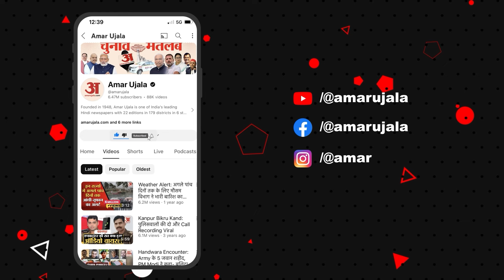Jairam Thakur का CM Sukhu पर तंज, एक के बाद एक इन मुद्दों पर खूब घेरा | Himachal Politis | Congress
मंडी में प्रेस वार्ता के दौरान नेता प्रतिपक्ष जयराम ठाकुर ने मुख्यमंत्री सुखविंद्र सिंह सुक्खू पर निशाना साधा है। जयराम ठाकुर ने कहा कि मेरी चिंता छोड़ मुख्यमंत्री सुखविंद्र सिंह सुक्खू अपनी हिलती कुर्सी की चिंता करें जो कभी भी गिर सकती है...